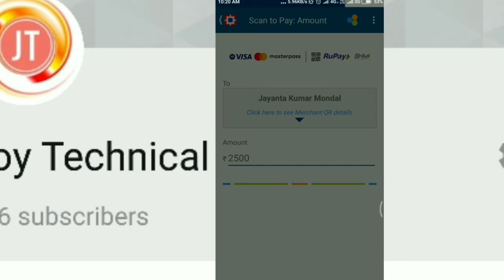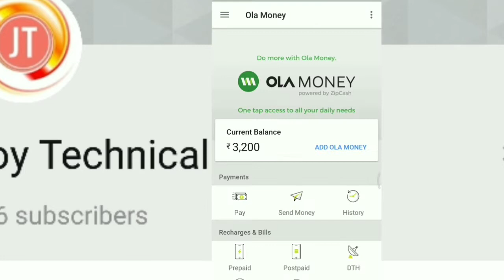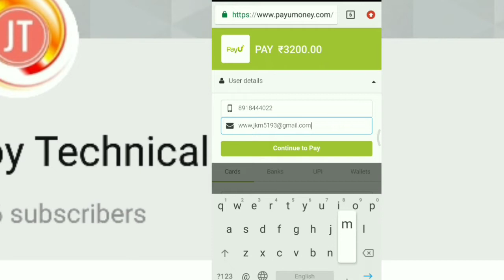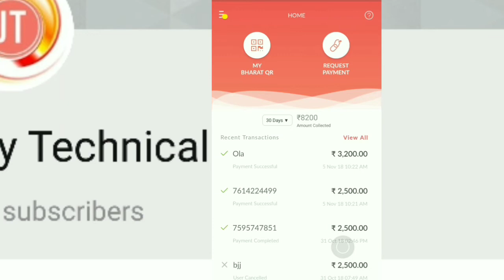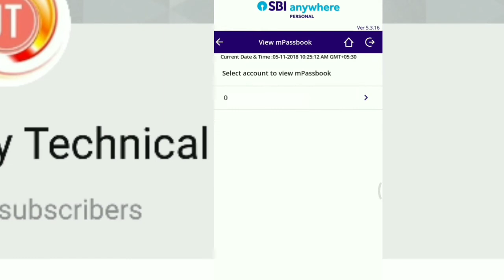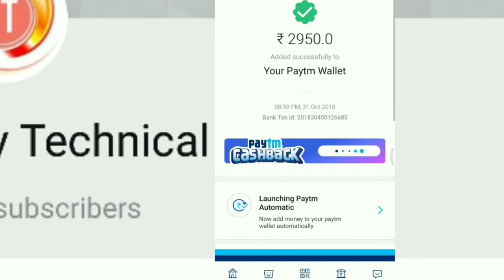Earn Rs 900 ( Part 2) || Earn 400 From Payzapp & Payunow || For Rs 500 Watch Part 1|| Loot Offer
Earn Rs 900 ( Part 1)

❤Part 2 : Earn Rs 400 From Payzapp & Payunow

💰Watch This Video , Then Earn & Share More &  More With Your Friends🤙

*Payzapp Maha Loot Offer Earn Rs 900 Directly In Bank Account | Payzapp থেকে ৯০০ টাকা ব্যাঙ্কে তুলুন*

Refer Code : jamoz2q

Use This 🕺Refer Code & Get Extra 50₹

How To Register On Payzapp | How To Create Account On Payzapp | কিভাবে Payzapp অ্যাকাউন্ট তৈরি করে মাসে ৫০০-৮০০ টাকা ইনকাম করবেন

💰 Download Google Pay or Tez a & Get ₹51
 Enter code (iD6R3)